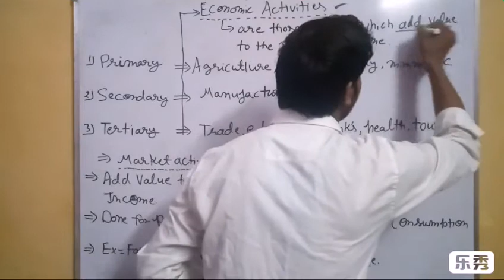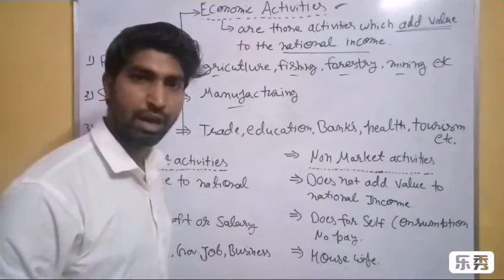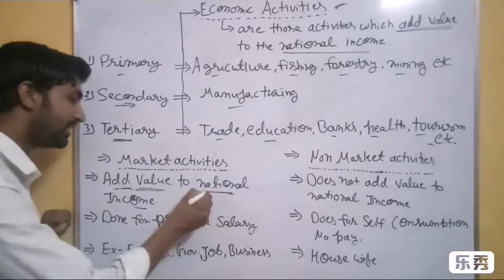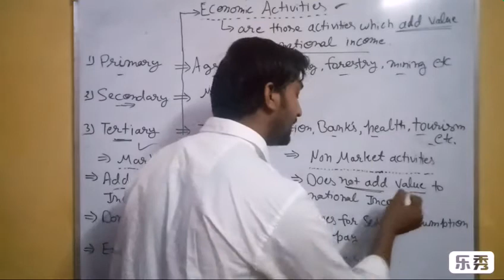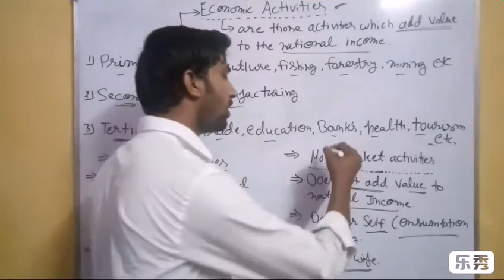Economic activities by deepak meena sir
Economic activities and Economics by Deepak meena sir primary secondary and tertiary activities